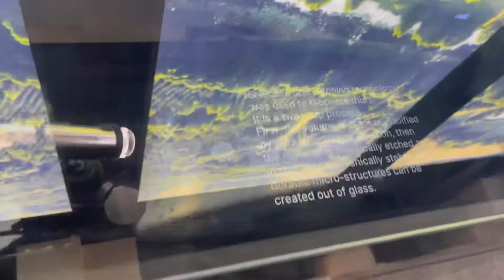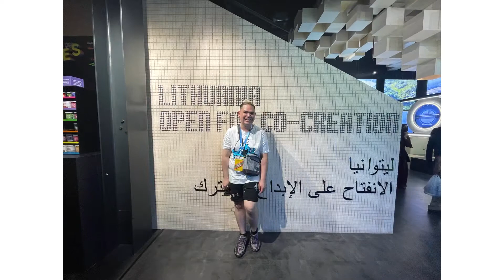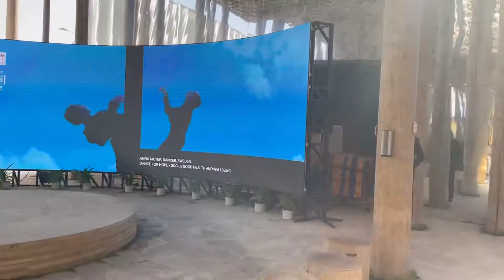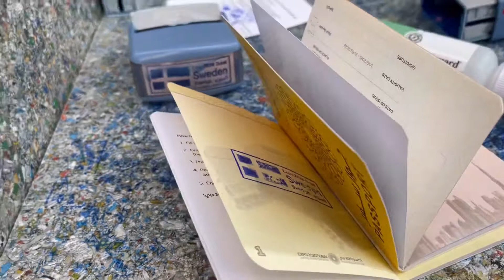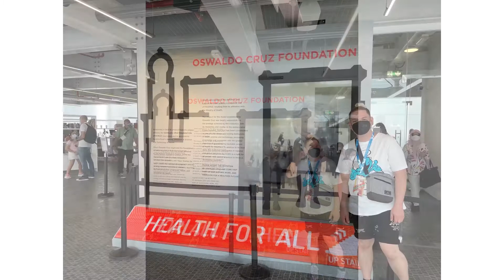EXPLORING DUBAI EXPO 2021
Just a short clips from our trip in Dubai visiting the Expo 2021. We visited Lithuania, Brasil and Switzerland. More videos to come from other pavillions. I hope you enjoy the video.